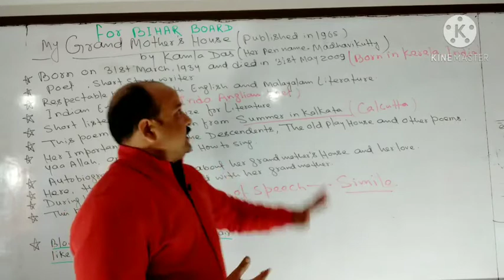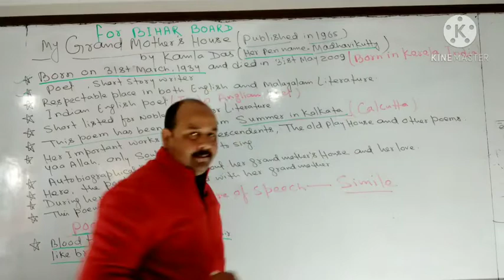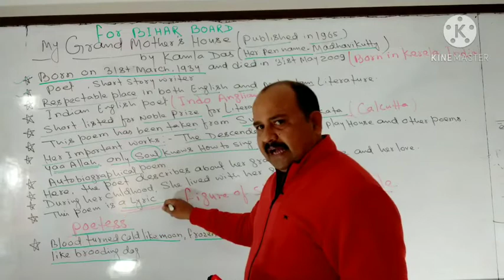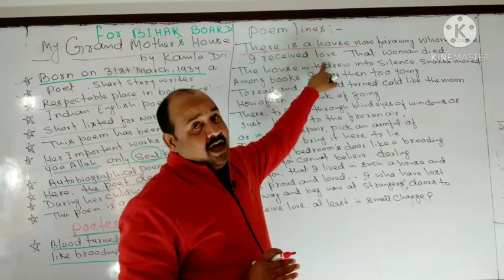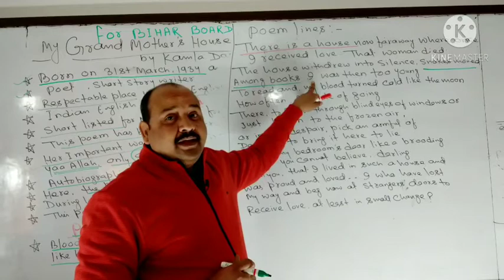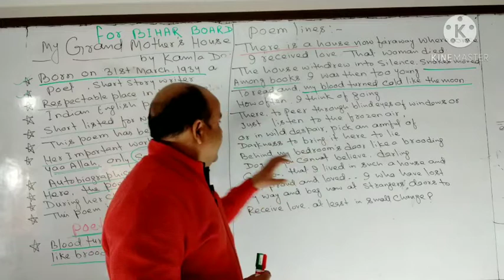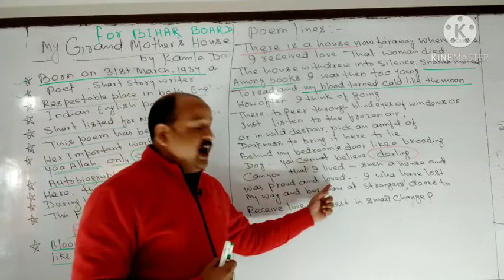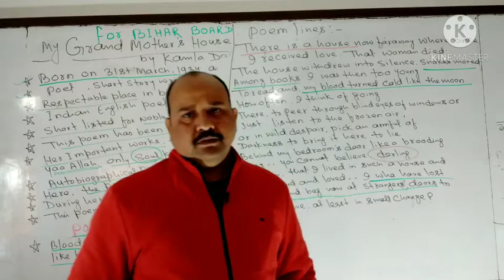MY GRAND MOTHER'S HOUSE by KAMALA DAS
FOR BSEB